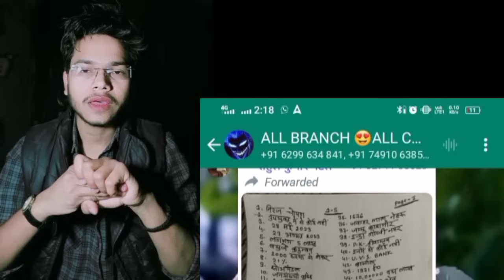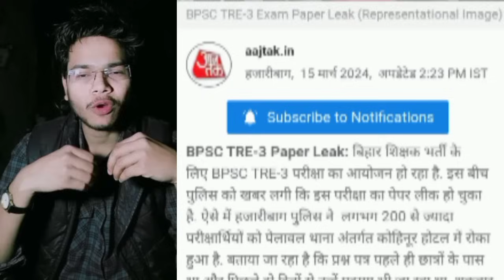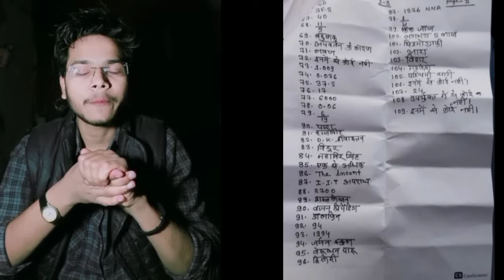BPSC TRE 3.0 Exam paper leaked cancelled| बिहार अध्यापक परीक्षा पेपर लीक | new exam date announced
BPSC 3.0 paper leaked | Exam Cancelled | 32 जिलों की परीक्षा निरस्त | 1to5 , 6to8 बिहार परीक्षा रद्द
paperleak BPSC tre 3.0 paper leaked Exam Cancelled news shorts
bpsc teacher today question paperbpsc tre
3.0 varg 6-8 answer key,bpsc tre live answer
key,bpsc 2024,bpsc paper analysis,bpsc exams
pattern,bpsc tre 3.0 paper leak,bihar teacher tre
3.0 paper leak,bihar paper leak,bpsc tre 3 paper
leak,bihar bpsc tre 3.0 paper leak,bpsc paper leak
3.0,bihar shikshak bharti paper lerak,bihar,bihar
tre 3 paper leak,bpsc tre paper leak,bpsc paper
leak,tre 3 paper leak,bpsc tre 3.0 latest news,bpsc
tre 3
BiharBPSCExam Preparation

Hello everyone, In today's video of teaching
Pariksha, In today's video of teaching Pariksha,
We will discuss the BPSC TRE 3.0 COMPLETE
SST PAPER ANALYSIS | BPSC TRE 3.0 SCIAL
SCIENCE Paper Analysis | BPSC TRE
3.0 SST Paper Solution | BPSC 2024 SST Paper
Today.
Topic - BPSC TRE 3.0 SST Paper Analysis | BPSC
teachingpariksha
BPSC TRE 3.0 Latest News | BPSC Paper Leak
2024| BPSC Paper Leak Today News | BPSC
Paper Leak Today | BPSC Paper Leak Today 2024
| BPSC TRE 3.0 Paper Leak | BPSC Teacher Paper
Leak 2024 | BPSC Teacher Paper Leak News
bpscpaperleak

BPSC TRE 3.0 PAPER LEAK ! OFFICIAL gR|
BIHAR TRE 3.0 quR B3IT LEAK. Check out latest
update on bihar shikshak bharti tre 3.0 paper leak,
bihar bpsc tre 3.0 paper leak by Raj sir SIR.
3.0 varg 6-8 answer key,bpsc tre live answer
key,bpsc 2024,bpsc paper analysis,bpsc exam
3.0 paper leak,bihar paper leak,bpsc tre 3 paper
3.0,bihar shikshak bharti paper lerak,bihar,bihar
tre 3
TRE 3.0 Social Science Paper Solution | BPSC TRE
3.0 SST Paper By
Preparing for BSTET 2024 | BPSC TRE 3.0 | DSSSB
2024 | UPTET 2024 | SUPERTET Exams Check out